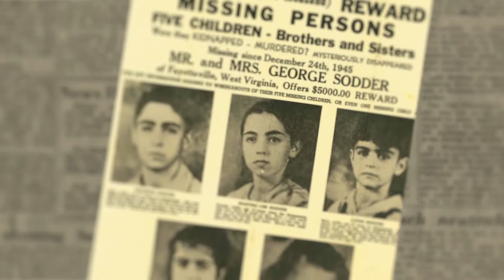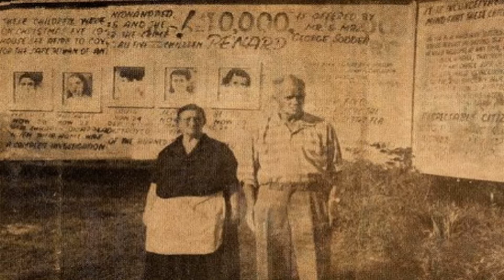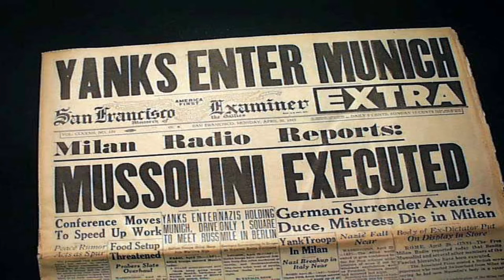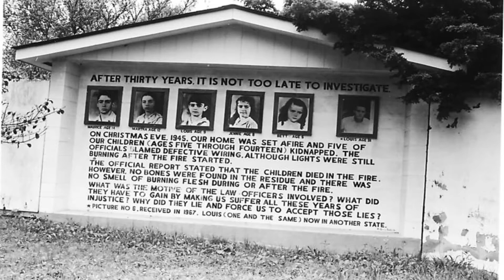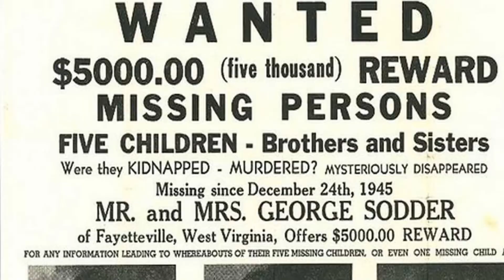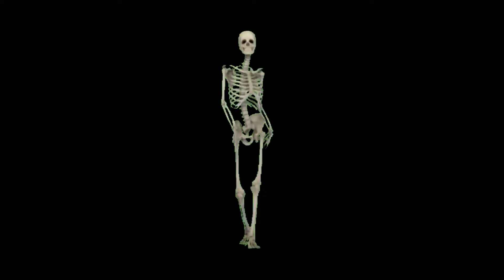The Sodder Children / Peculiar Occurrences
Come explore the mystery of The Sodder Children. Children who disappeared in a fire there bodies never found dead or alive.  The case being researched for over 75 years with no answers.
If you enjoy Peculiar Occurrences Join me every friday at 4pm est.